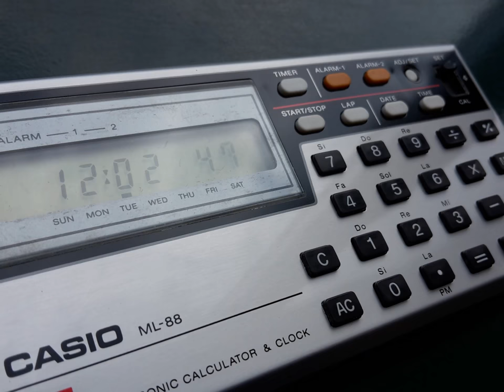Vintage Calculator Casio Melody ML88 Musical Clock Japan